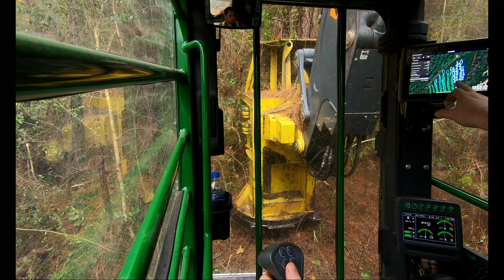Hey! Where Did My Trees Go?!?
Riding in John Deere 853M, y’all come check it out!

ThomasJohnson_15Jr

Thomas Johnson

All videos are shot using my Sony A6400 iPhone 11 Pro, DJI Mavic Air drone, GoPro Hero 7 Black and GoPro Hero 2014 and edited using Filmora9.